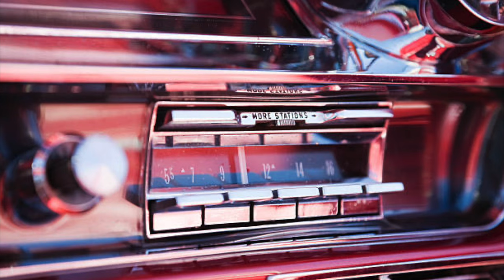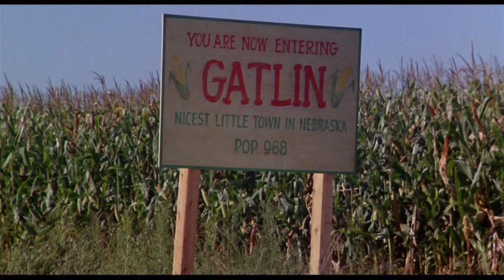Children of the Corn by Stephen King (Audiobook/Slideshow)